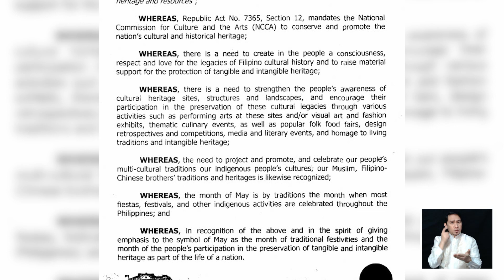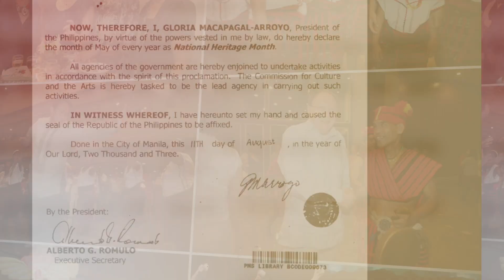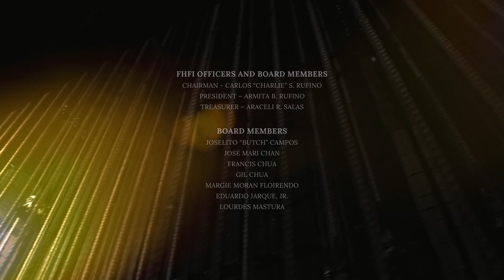PANININDIGAN : The Filipino Heritage Festival Inc. - 17 Years of Culture with Conviction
This 40 minute documentary traces how the Filipino Heritage Festival Inc has built a memorable line up of concerts and projects since 2005. These works have been documented
and can stand as a testament to the FHFI's solid commitment to promoting , celebrating and making more accessible, aspects of our own culture.

Excerpts from the recorded productions ,and interviews with the private individuals who make up the FHFI, will reinforce the idea of "Paninindigan". It is through this solid belief and
commitment to Philippine culture , that the story of FHFI can be best told.

List of documented shows from which excerpts will be taken.

2005- C Major : The Music of Celerio, Cuenco, Canseco, Chan and Cayabyab
2008- Darangen and Bantugan: A Modern based based on the Maranao epic
2010 -Chanted Journeys: The Hudhud and Ullalim of the Cordillera. A landmark show that
juxtaposed the traditional chants of the Ifugao and Kalinga (performed by indigenous chanters
themselves) with contemporary interpretations in music, song and dance.
2011- Pepe Rizal; Sa Isip, sa Salita at sa Gawa.
2017- Pilipino Komiks! A re-imaging of pop heroes and their stories.
2018- Journeys on a Galleon: Reliving the Legacy of the Galleon Trade through dance, music
and song